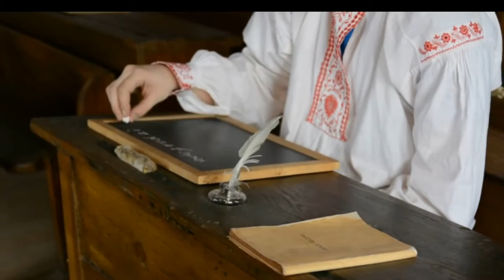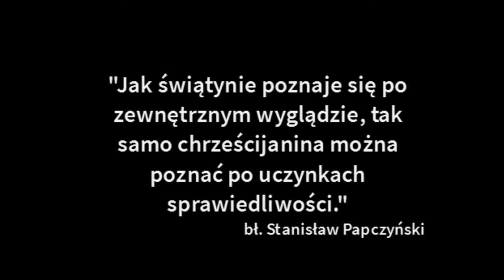Bł. Ojciec Stanislaw Papczyński